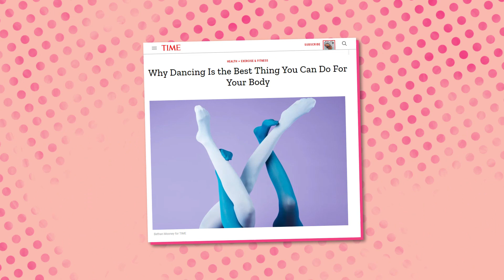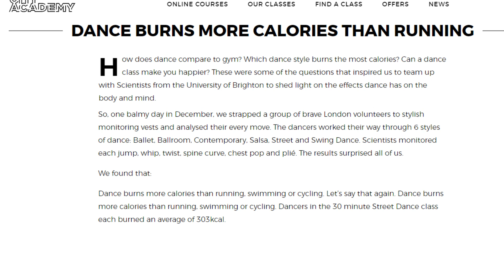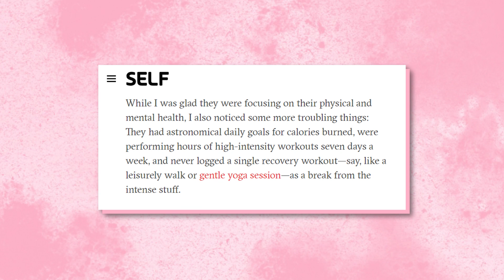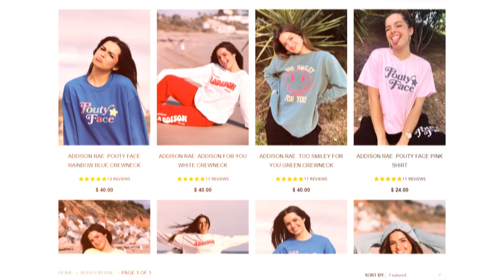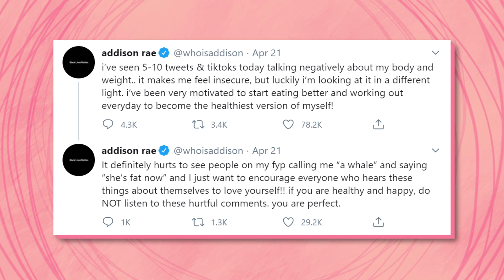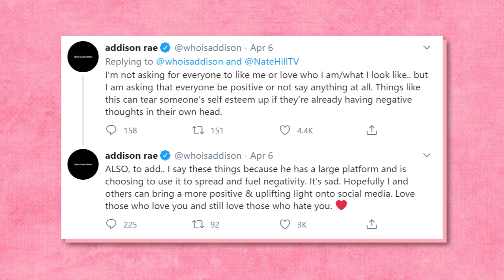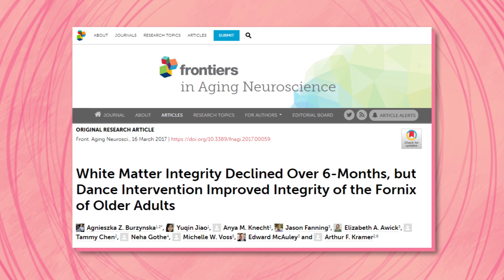Addison Rae's Strict Weight Loss Routine She's Forced To Follow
From Eating Right To Exercising Daily There Is No Stopping This TikTok Star

How many of us have wished we could dance even half as well as Addison Rae? She’s been moving and grooving since she was a kid, and even if we can’t quite keep up, she has some fitness tips anyone can follow! Kourtney Kardashian has access to a personal trainer but she still decided to take a look at Addison’s exercise plan. She also has a meal plan based on moderation, but admits she does have a few cheat foods she sneaks in here and there. Being a part of the Hype House might sound like a lot of fun, but members of this collective are expected to turn out content constantly. We’ll talk about the process she uses to create her videos and how it adds up to many more calories burned than you might think! Maybe the best part of her sculpting routine is how quick it is, and how simple it is to pull off, at least compared to some of her dance routines!

Are you looking forward to trying out this TikTok star’s 6 minute long workout? After all, who doesn’t have time for that! Let us know what you think about her fitness protocol and if you plan on incorporating her moves into your own routine. Share some tips and tricks with us and your fellow fans in the comment section below. Before you go grab your exercise mat, make sure to keep in touch with us here at The Talko but clicking on the subscribe button and turning on your notifications for more new videos.

Written by: Nomde Plume
Narrated by: Cam Y.
Edited by: Maurice